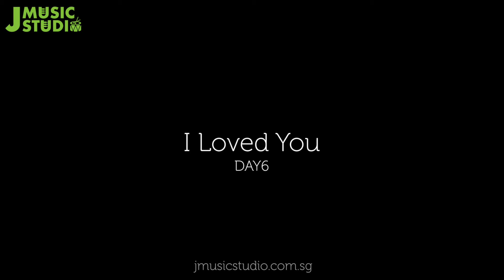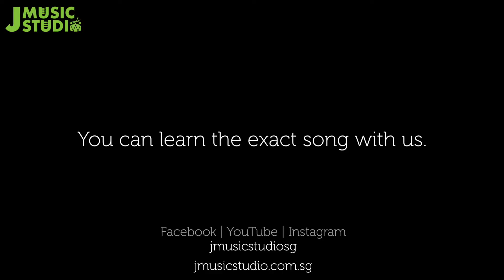DAY6 Drum Cover - I Loved You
A DAY6 drum cover of I Loved You performed by our director, Jason.

After seven months of silence, we are back with a cover by DAY6. We hope to inspire more DAY6 fans and K-pop lovers to pick up drumming through simple songs like I Loved You.

Gear:

Roland TD-25KV
GoPro HERO3+
Olympus OMD
Fujifilm X Series

J Music Studio